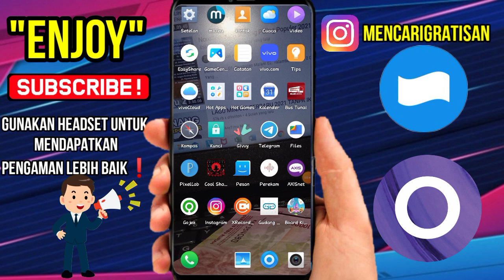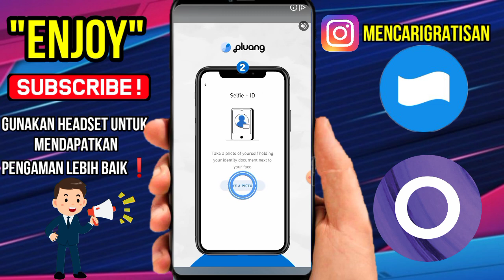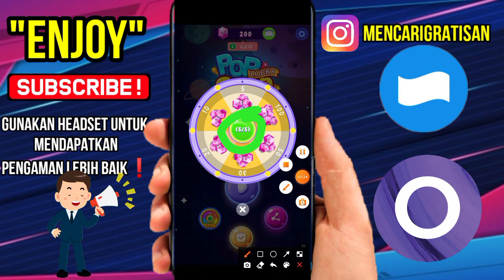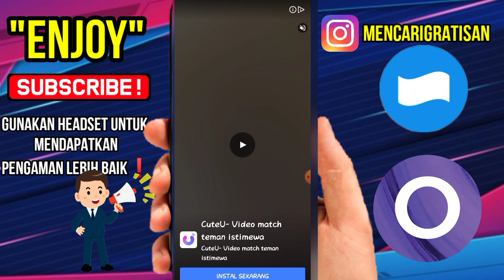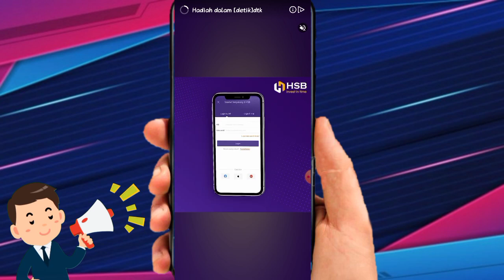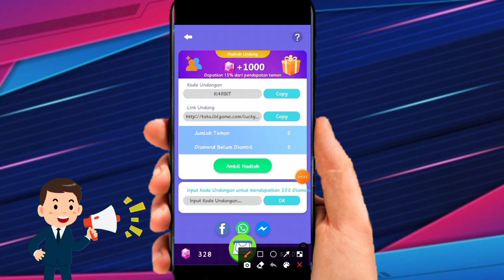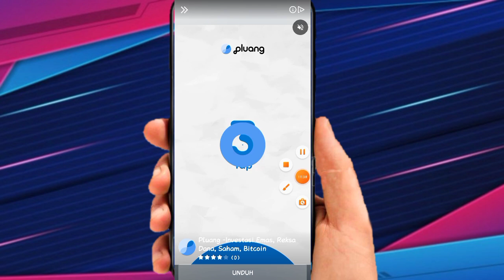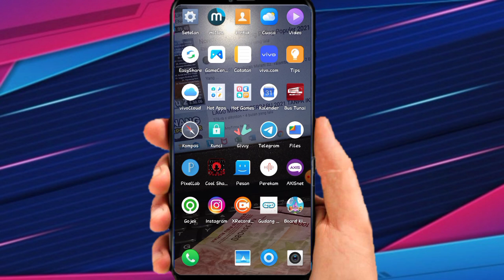🌟MODAL REBAHAN DOANG-APLIKASI PENGHASIL UANG-SALDO DANA TERCEPAT 2021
syarat give away tembus 200like dalam 1hari!!! :
1.like
3.share
4.komen no dana
5.follow ig @mencarigratisanYT

tag;
 aplikasi penghasil uang tanpa modal, aplikasi penghasil uang, aplikasi penghasil saldo dana, aplikasi penghasil uang terbaru 2021, aplikasi penghasil uang tercepat, aplikasi penghasil uang 2021,
aplikasi penghasil saldo dana gratis tercepat 2020,aplikasi penghasil saldo dana gratis 2020,
aplikasi penghasil saldo dana helo,
aplikasi penghasil saldo dana jutaan,
aplikasi penghasil saldo dana langsung withdraw,